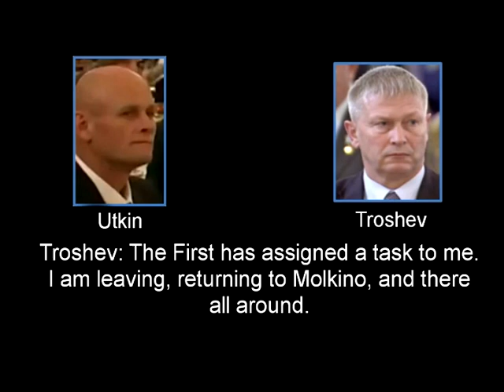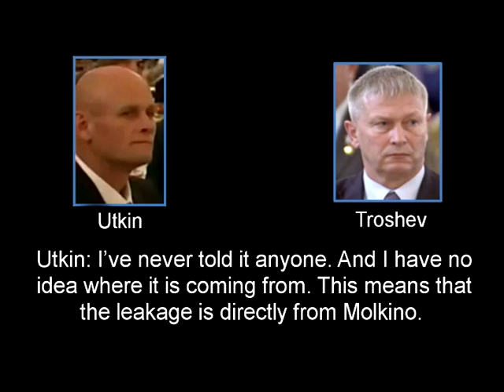Dmitriy "Wagner" Utkin to his Chief of Staff - Troshev (a.k.a. Sedoi)